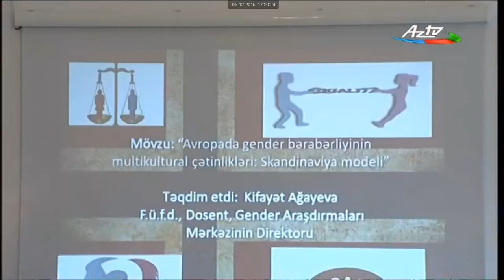"Qloballaşan dünyada dəyişən gender rolları" mövzusunda beynəlxalq elmi konfrans keçirilmişdir.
05 dekabr 2015-ci il tarixdə Azərbaycan Respublikası Təhsil Nazirliyi, Ailə, Qadın və Uşaq Problemləri üzrə Dövlət Komitəsi, Qərb Universiteti Gender Araşdırmaları Mərkəzinin birgə təşkilatçılığı ilə Ümummilli lider Heydər Əliyevin əziz xatirəsinə həsr edilmiş "Globallaşan dünyada dəyişən gender rolları" mövzusunda beynəlxalq elmi konfrans keçirilmişdir.

Konfransı açıq elan edən universitetin rektoru dos. Zenfira xanım Məmmədova ilk olaraq qonaqları salamladıqdan sonra tədbirin əhəmiyyətindən söz açdı. Zenfira xanım öz çıxışında insan təhsilinin ana bətnindən başladığını və bu səbəbdən də qadının gələcək nəslin yetişdirməsində önəmli rolunu vurğulayaraq qadınların savadlı,bilikli olmasnın vacibliyindən söz açdı. Ümummilli liderimiz Heydər Əliyevin qadınların hüquqlarının qorunmasına və ictimai fəaliyyətlərinin aktivləşdirlməsinə çox önəm verdiyini,və hal-hazırda da bu siyasətin hörmətli prezidentimiz İ.Əliyev başda olmaqla dövlətimiz tərəfindən davam etdirildiyini bildirdi.

Daha sonra çıxış üçün söz Ailə Qadın və Uşaq Problemləri üzrə Dövlət Komitəsinin sədr müavini Aynur xanım Sofiyevaya verildi. Aynur xanım Sofiyeva öz çıxışında dünyada baş verən qlobal proseslərin üstün cəhətlərinin olduğu kimi bəzi mənfi xüsusiyyətlərinin də olduğunu qeyd etdi. Heydər Əliyevin yürütdüyü siyasət nəticəsində qadınların dövlət strukturlarında fəallığının xeyli artığını göstərərək, son seçkilərdə 35%, sahibkarlıqda 20% aktivlik müşahidə olunduğunu vurğuladı.
Konfransın açılışında çıxış edən millət vəkili Aqiyə Naxçıvanlı öz çıxışı zamanı qloballaşmanın təsiri ilə baş verən proseslərdə əsasən qadınların qurbanlara çevrildiklərini vurğuladı. Bununla yanaşı qloballaşma proseslərinin nəticəsində ictimai fəaliyyətlərinin xeyli artması, belə ki,son zamanlar çox sayda qadın təşkilatları və şəbəkələrin aktiv şəkildə fəaliyyətinin müşahidə olunduğunu qeyd etdi. Bir sıra problemləri sadalayan Aqiyə xanım Naxçıvanlı daha əvvəlki çoxnəsilli ailələlərin azalmasının, azuşaqlı ailələrin artmasının, boşanma hallarının ildən ilə artmasının bəzi səbəbələrini izah etdi. Dövlətimizin ənənəvi ailə quruluşunu bərpa etmək üçün əlindən gələni etdiyini vurğuladı.

Daha sonra millət vəkili Hadı Rəcəbli və Millət vəkili Aydın Mirzəzadə konfransın açılışında ürək sözlərini qeyd edərək uğurlar dilədilər.

Konfransda, Türkiyə Başnazirlik mütəxəssisi, Türkiyə Cumhuriyyəti Başnazirlik Atatürk Mədəniyyət, Dil və Tarix Yüksək Qurumu, Atatürk Araşdırma Mərkəzinin nümayəndəsi Mükaddas Arslan, Rusiya Tibb Akademiyasının kafedra nümayəndəsi dosent Tair Baratoviç Cafarali, Qazaxstanın "Karaqanda" Dövlət Texniki Universitetinin kafedra nümanyəndəsi Ajar Muxamedjanova Berkinbekova, Belarus mədəniyyət filosofu dosent Svetlana Qennadeva Karaseva, ABŞ nümayəndəsi doktor Martha Lawry da iştirak etmişdir.

Açılış mərasimindən sonra konfrans bölmələr üzrə fəaliyyətini davam etdirdi.